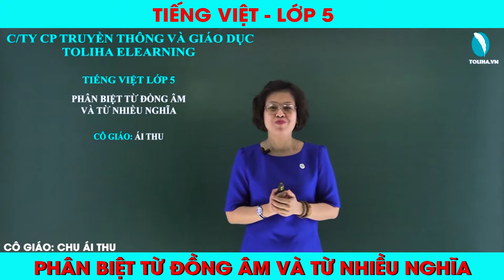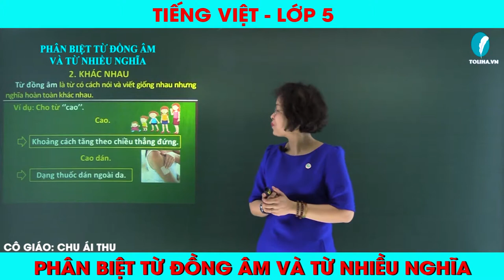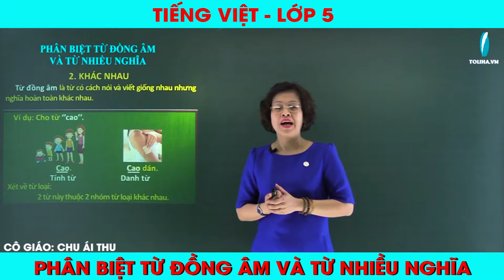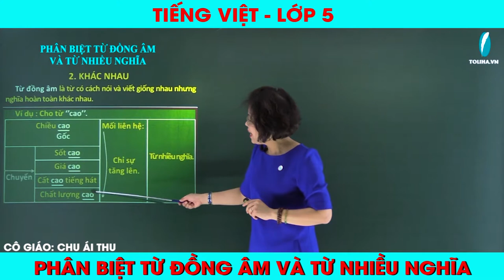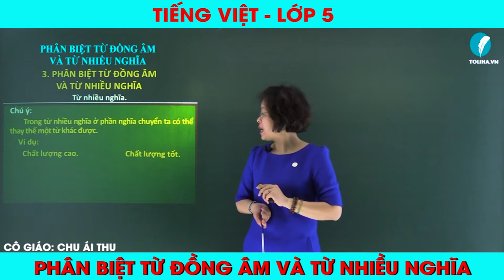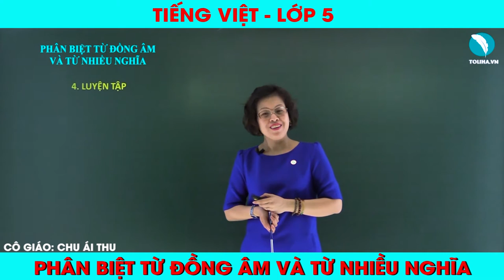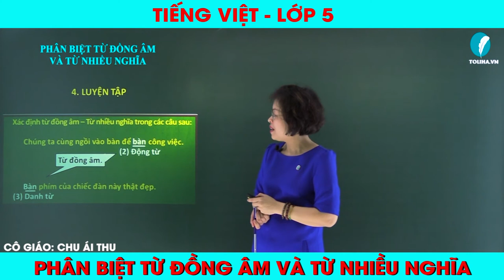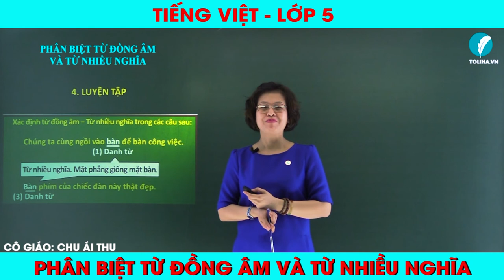HỌC TIẾNG VIỆT LỚP 5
👉 👉 ĐĂNG KÝ HỌC NGAY 👈 👈
💯 💯 [PHÂN BIỆT TỪ ĐÔNG ÂM - TỪ TRÁI NGHĨA]💯 💯
Đồng hành cùng cô ÁI THU môn Tiếng Việt LỚP 4,5 để sẵn sàng, tự tin cho năm học mới tràn đầy năng lượng!